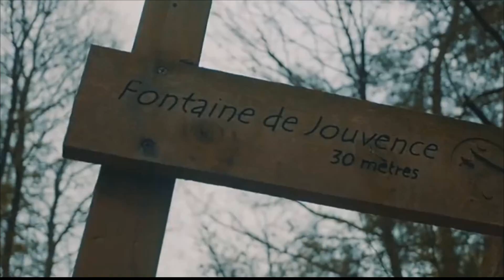Tri Yann, LA VILLE QUE J'AI TANT AIMEE, interprétée par Gérard Vermont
Une chanson composée et enregistrée en 1983 par Tri Yann.